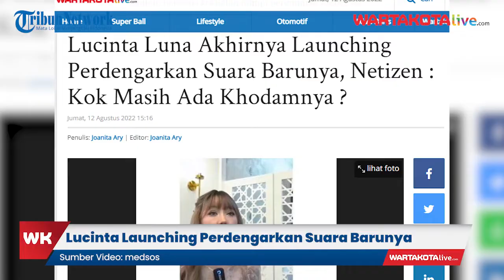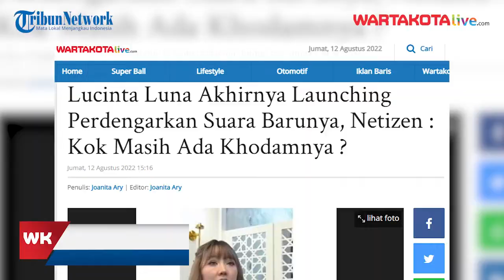Lucinta Luna Akhirnya Launching Perdengarkan Suara Barunya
Lucinta Luna Akhirnya Launching Perdengarkan Suara Barunya, Netizen : Kok Masih Ada Khodamnya ?

Lucinta Luna akhirnya perdana memperdengarkan suara barunya hasil dari operasi potong leher yang dijalankanya beberapa waktu lalu.

Melalui kanal YouTube miliknya ia pun memamerkan suaranya kepada publik

Sumber Video: medsos
Narasi : Joanita Ary
Editor Video: Afif Pratama Putra